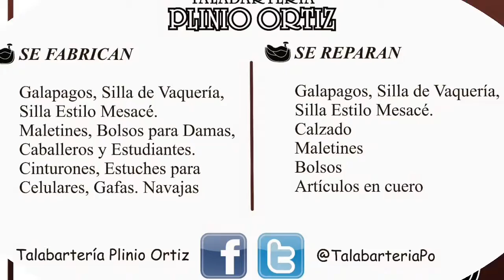BILLETERA DE CUERO TALABARTERIA PLINIO ORTIZ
Hoy les queremos mostrar esta linda BILLETERA fabricada en cuero genuino. Realizamos envios a toda Colombia. Escribenos para más información.